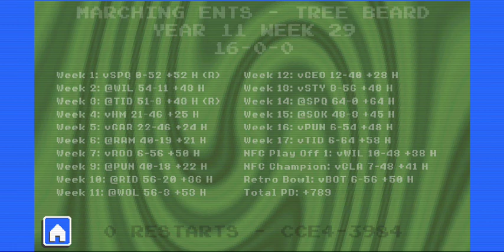RBA Season 10: Playoffs [Premier League]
The "Season of Oaken Shield" is concluded in glorious fashion as The Wise Ol' Oak carries his team off the field on HIS shoulders in celebration.
Defense proves its worth in dominant fashion.
Oak scores his ...th TD. And streamers fall from the heavens.

"What happened to Oaken Shield?" - discord

He won.
He won the hearts of his team.
He won the hearts of the fans.
He won the admiration of generations to come.
He won the imagination of all who dared to dream, to believe an 8 bit man could make the impossible possible.
He won.
Oaken Shield won.